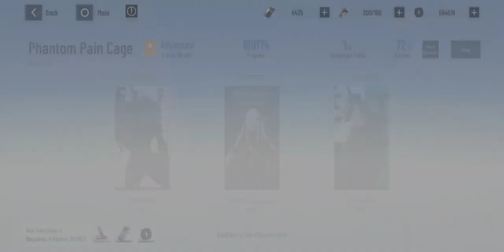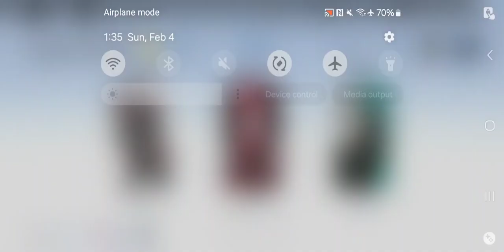Punishing Gray Raven - Phantom Pain Cage Vs Iron Maiden Test, Elite, & Knight Difficulty Feb 4 2024